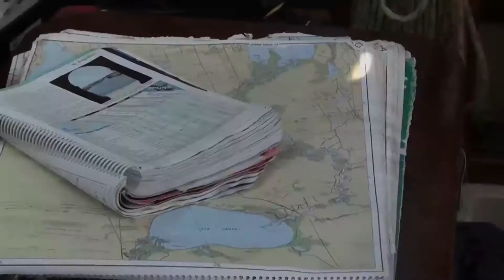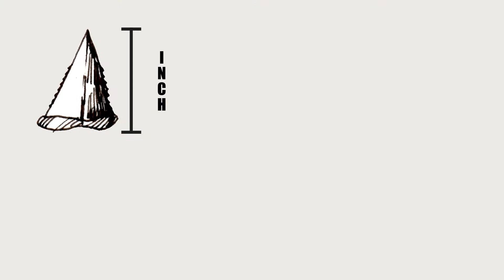Nautical, Mermaid, Pirate adventure TV PILOT THE DIAMOND by: Dame Darcy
Join the renegade pirate crew of the renegade ship Temptress (Based on the Web comic series of the same title and created by Meat Cake cartoonist Dame Darcy) and try to solve the clues with them as they search for treasure hidden on the islands near savannah, mermaids also look for gold but for ecological reasons. The ghosts swirl everything into a chaotic vortex.